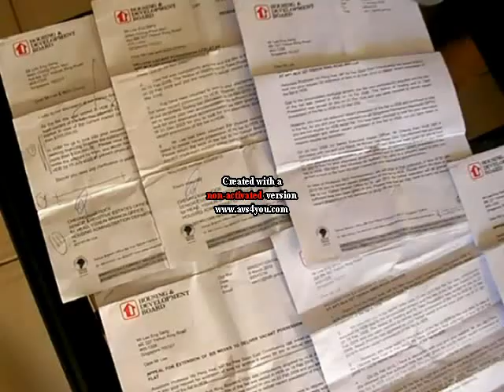HDB Flat Reposession Woe of Singaporean PR part 1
I interviewed 50 years old Mr. Lee who had a 4 room flat in Yishun Ring Road, who is being evicted from there by Housing Development Board of Singapore. This house is all he got after working most of his live, which is worth at least S$300K in today's market. But HDB repossessed it for only S$180K, and decided that he still owed S$132K, that is a deal that inflicted him to lose about half the market value & his only asset. He has no money nor place to stay. The HDB officer evicting his family unsympathetic to his suicide tendency and hardship, they are uninterested if he might jump off that building to kill himself. PAP MP was not helpful.